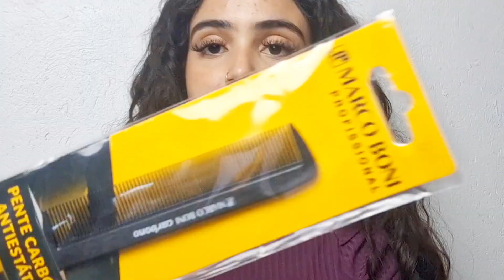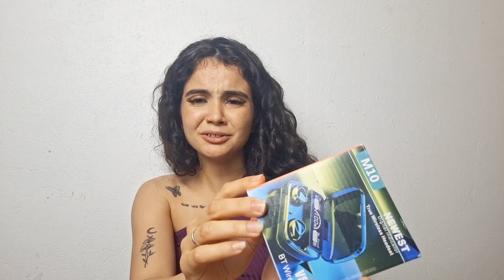COMPRAS para o meu Studio de Cabeleireira • Produtos, móveis, acessórios, equipamentos e mais...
Oii meus amores ❤️ No vídeo de hoje eu compartilhei com vocês as minhas comprinhas de autocuidado, compras para o Studio de cabeleireira, então tem produtos de salão de beleza,  acessórios de cabelo, móveis como cadeira hidraulica,  lavatório portátil,  carrinho auxiliar e muito mais.

Me segue no Instagram e  T 1 K   T 0 k ♥️ @giovana_vaz_r  vai lá me dar um oiii e aproveite que na bio do meu Instagram tem link com desconto de produtos da Gold Spell 😍

Muito obrigado por ler a descrição ☺️ você é incrível❤️